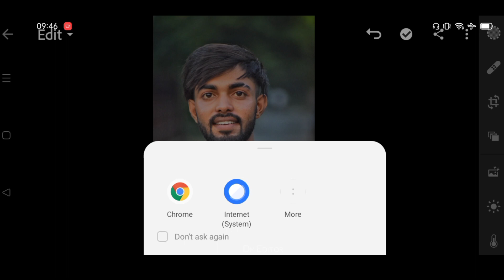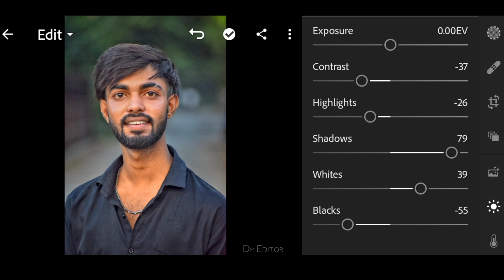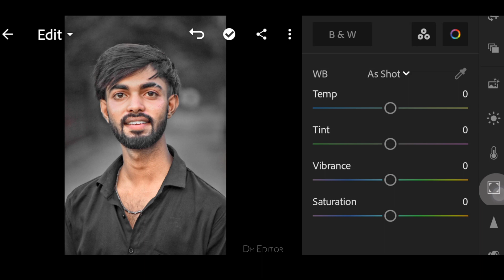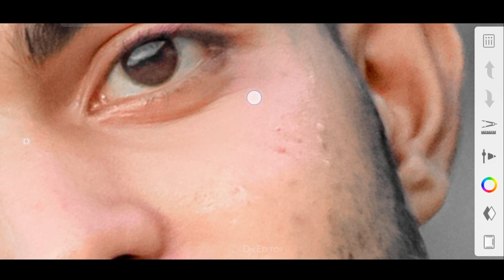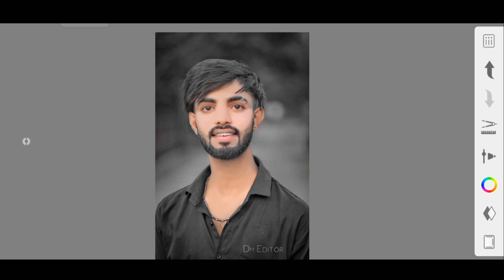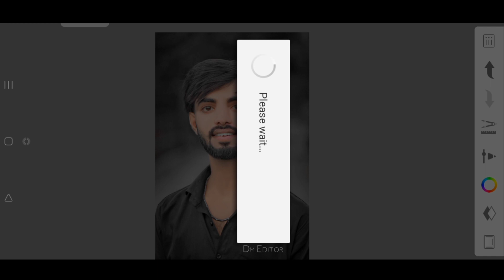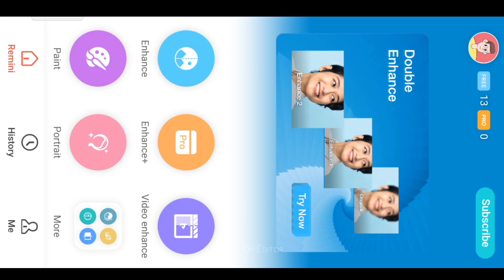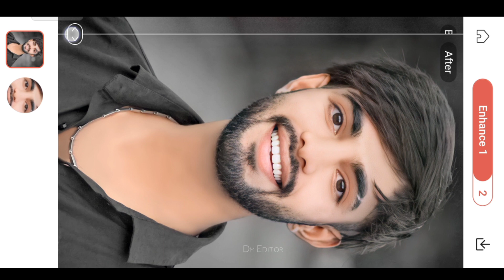Autodesk Face smoothing Tutorial || New Trick Face Smooth Editing || Dm editor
तो दोस्तो मै आज आ लोगो के लिए न्यू वीडियो लाया हु जो फेस स्मूथ फ़ोटो कैसे बनाए।।

Face Editing Ap Log Video Ko Last Tk Dekhna.
Face smooth photo editing kaise krte hai.
फेस स्मूथ फोट कैसे बनते हैं।
तो ये video आप लोगो लास्ट तक देखे और video को share करे।

face Editing picsart se kaise kre .
smooth and gora photo editing

face photo

face photoshoot

तो दोस्तो मै आज आ लोगो के लिए न्यू वीडियो लाया हु जो लड़की के साथ फ़ोटो कैसे बनाए।।

face photo

face photoshoot

face photoshoot ideas at home